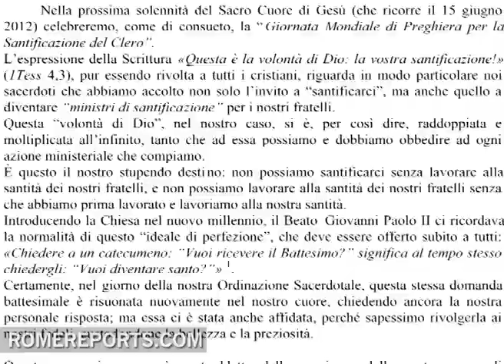"Letter to Priests" The message Cardinal Piacenza sens to priests from all over the world